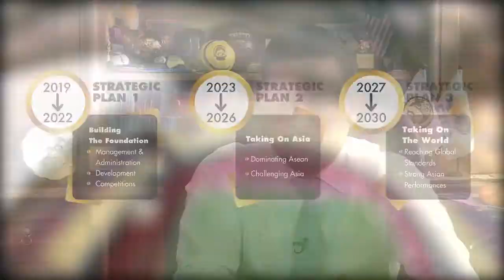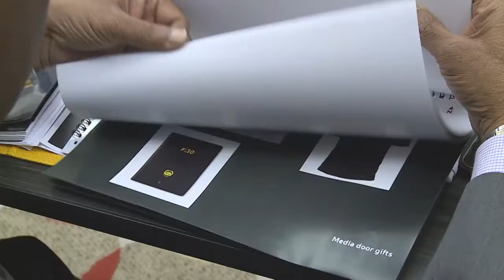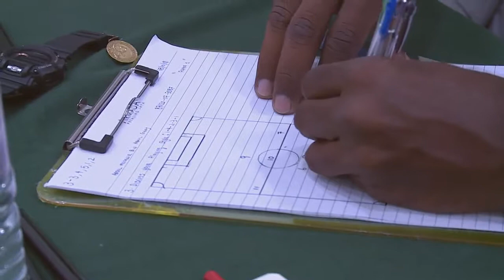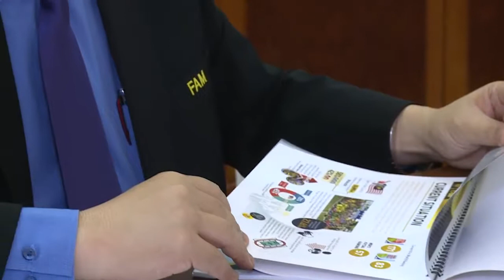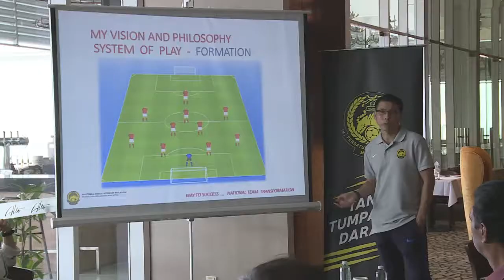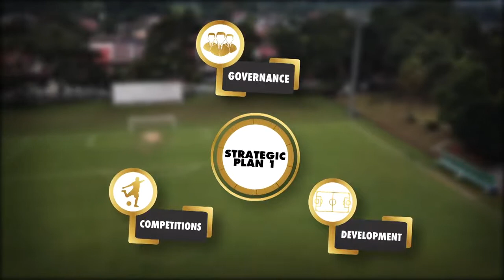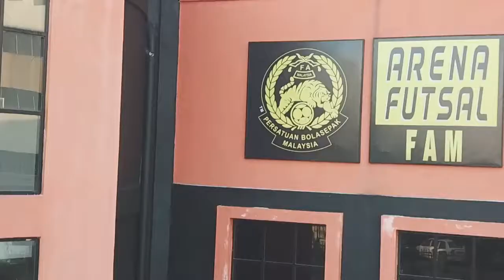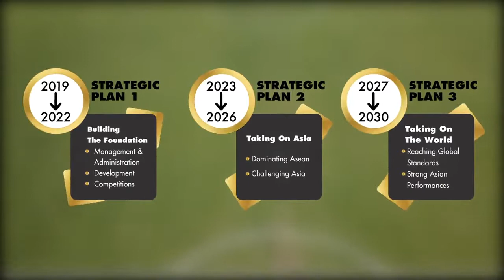FAM F30 Roadmap - Documentary